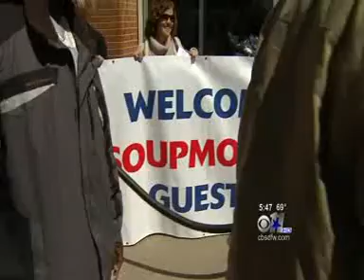Jesus, Hockey and the Homeless CBS 11